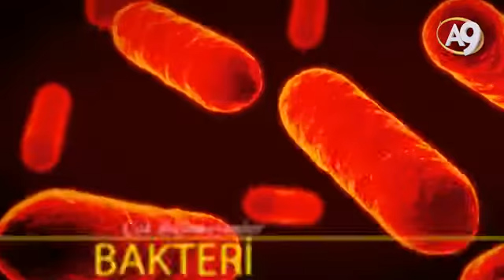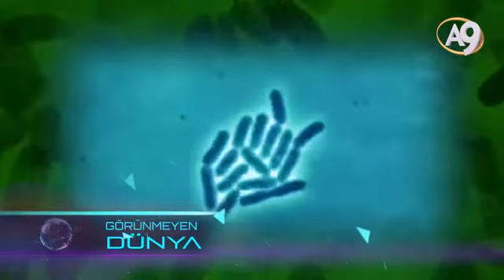Bakteriler hakkında 5 ilginç bilgi!